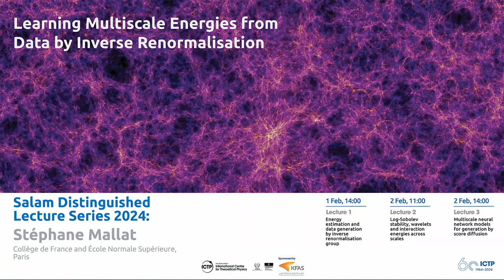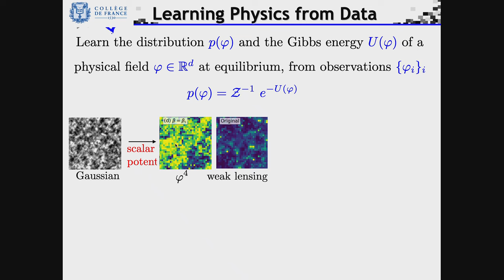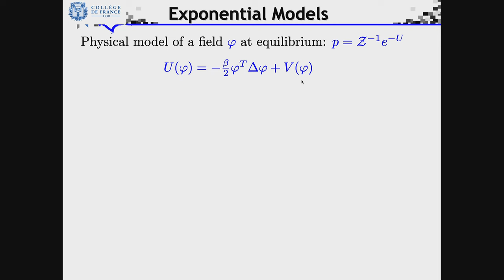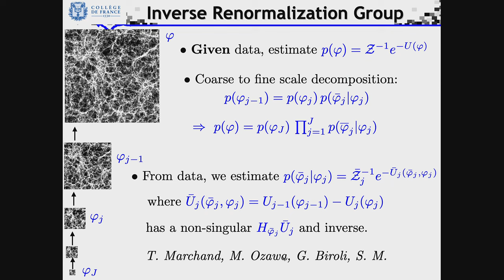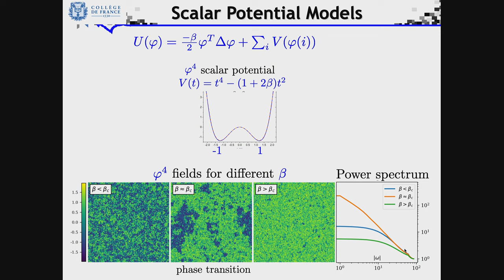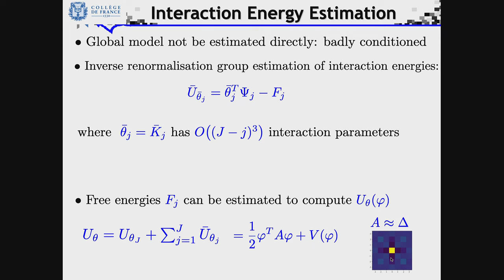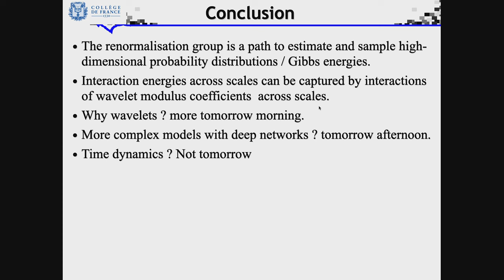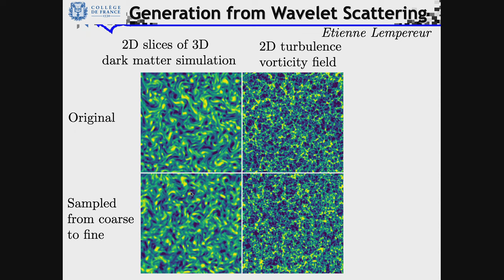Abdus Salam Distinguished Lecture Series 2024 - Lecture 1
Abdus Salam Distinguished Lecture Series 2024 by Prof. Stéphane Mallat, Collège de France and École normale supérieure, Paris. Lecture 1: "Energy estimation and data generation by inverse renormalisation group"

Starts 1 Feb 2024 14:00
Ends 1 Feb 2024 16:00
Central European Time

ICTP Leonardo Building - Budinich Lecture Hall
Strada Costiera 11 34141 Trieste Italy

The 2024 Salam Distinguished Lecture Series will feature theoretical physicist Stéphane Mallat. Stéphane Mallat is an applied mathematician, Professor at the Collège de France. He is a member of the French Academy of Sciences, and a foreign member of the US National Academy of Engineering. He was previously Professor at the Courant Institute of NYU, at Ecole Polytechnique and Ecole Normale Superieure in Paris. He also was a founder and CEO of a semiconductor start-up company. He developed the multiresolution wavelet theory and algorithms at the origin of the compression standard JPEG-2000, and sparse signal representations in dictionaries with matching pursuits. His current work is devoted to mathematical models of deep neural networks, for data analysis and physics. The Salam Distinguished Lecture Series is an annual presentation of talks by renowned, active scientists. The aim is to showcase important research developments as well as provide a visionary forward view. The lecture series is generously supported by the Kuwait Foundation for the Advancement of Sciences (KFAS). The overarching title of the three talks will be: Learning Multiscale Energies from Data by Inverse Renormalisation

Abstract:

Estimating energy models of many body systems amounts to estimate high dimensional probability distributions. It is plagued by the curse of dimensionality. Relying on a inverse renormalization group, we show that this curse is avoided by modeling energy interactions across scales. It leads to well conditioned convex interaction terms that are estimated. Multiscale models are introduced for weak lensing, mass distributions of the cosmic web and turbulence fields, with scattering covariances. They rely on covariances of wavelet coefficient modulus.

Spectacular results have been obtained by generative mdels with damped Langevion diffusions. They rely on energy gradient estimations with deep neural networks that are not well understood. The second colloquim reviews these algorithms. It relates these neural network models to multiscale renormalisation group decompositions. Generalisation and overfitting properties are explained.

There will be 2 colloquium talks and a special topic talk with the following titles:

Colloquium 1: Energy estimation and data generation by inverse renormalisation group

Special topic: Log-Sobolev stability, wavelets and interaction energies across scales

Colloquium 2: Multiscale neural network models for generation by score diffusion

The three lectures will take place in ICTP's Budinich Lecture Hall.

The first Lecture is on Thursday 1 February 2024 starting at 14.00 hrs and will be on "Energy estimation and data generation by inverse renormalisation group".